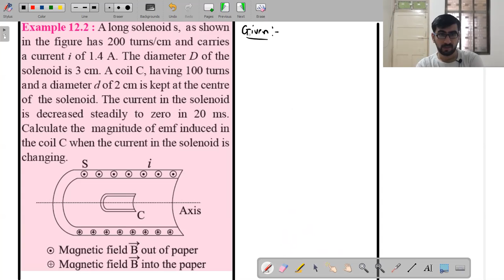Electromagnetic Induction Lecture 12